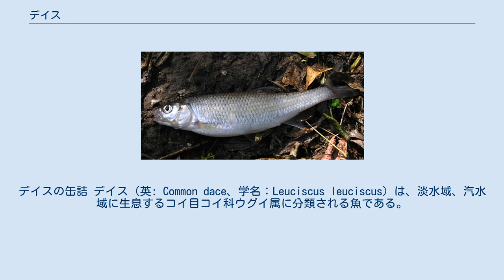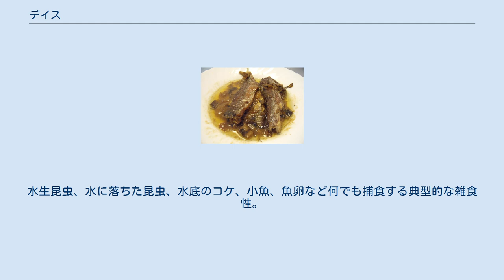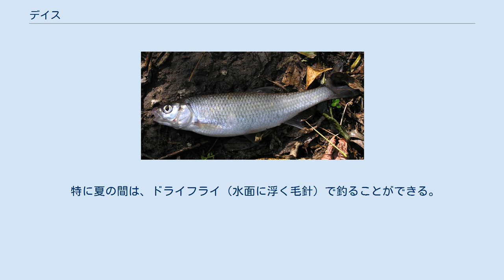デイス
デイスの缶詰 デイス（英: Common dace、学名：Leuciscus leuciscus）は、淡水域、汽水域に生息するコイ目コイ科ウグイ属に分類される魚である。
 ヨーロッパのアルプス山脈北部やアジアの河川等に分布する。
フランスやドイツで特に多く、アイルランドでも見られ、餌用の魚 (Bait fish) として用いられる。
最大40㎝、1㎏程度まで育ち、寿命は最大16年間程度である。
 デイスは典型的な淡水魚であるが、バルト海東岸では汽水域にも分布する。
 pHは6.0から8.0、水温は4℃から22℃の水を好む。
砂利の川底の上を流れる清流や深い湖に住む。
冬には底の方にいるが、夏には表面近くを泳ぐ。
大型淡水魚に捕食され、またその銀色の外見からカワカマス属を釣る餌にされる。
 デイスは活動的な魚で、群生する習性があり、非常に多産で春に薄黄色の卵を水生植物の根や浅瀬の砂利の川底に卵を産む。
大きさも形も外見はローチに良く似ており、どちらも頭や背中は暗青色で側面は銀色に輝いており、多くの暗い線が鱗に沿って走っている。
腹びれ、尻びれは白色で、薄い赤色を帯びている。
背びれ、胸びれ、尾びれは先端が黒い。
水生昆虫、水に落ちた昆虫、水底のコケ、小魚、魚卵など何でも捕食する典型的な雑食性。
 アメリカ合衆国では、デイスという名前は他の科の魚も表す。
クリークチャブ(Creek chub) はhorned daceと呼ばれ、有名である。
 肉は美味で、しばしば食用にされるが、量は多くないと推定される。
 釣りでの餌はウジやウジのサナギ、ミミズ、パンなどが用いられる。
デイスは水の流れのゆるいところにいるので、ウキを利用した釣り方が一般的である。
さまざまな淡水域に生息している魚であるため、年齢を問わず多くの人々にとって釣りの対象となっている。
 特に夏の間は、ドライフライ（水面に浮く毛針）で釣ることができる。